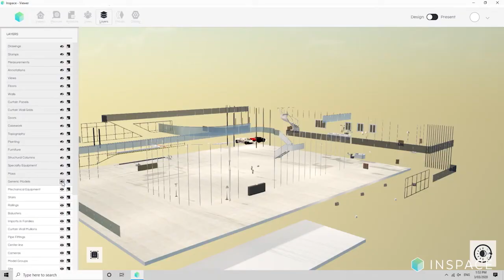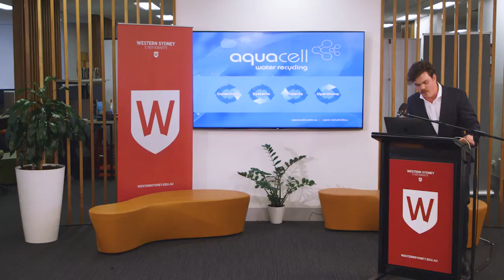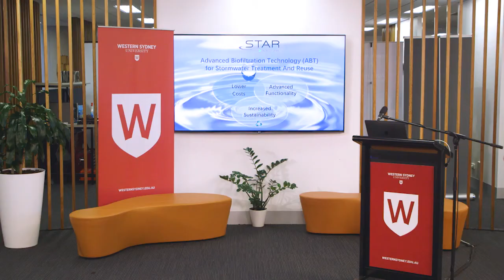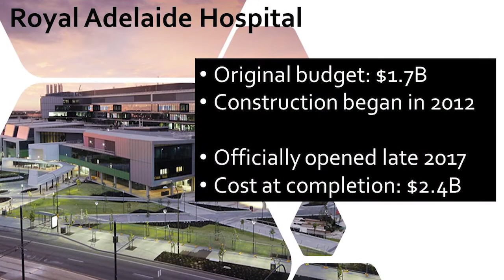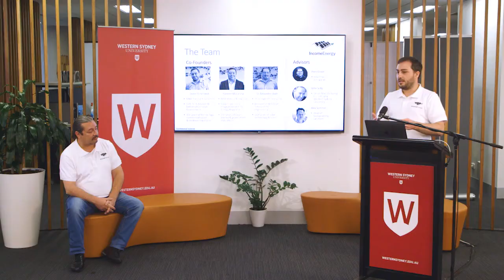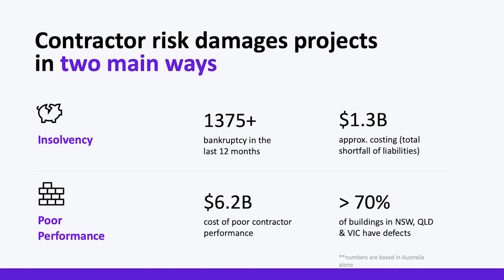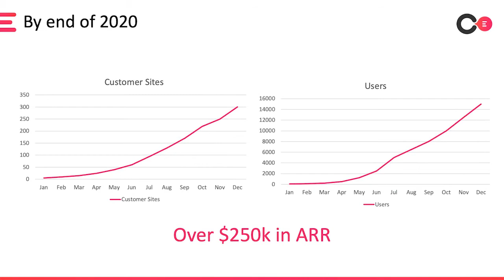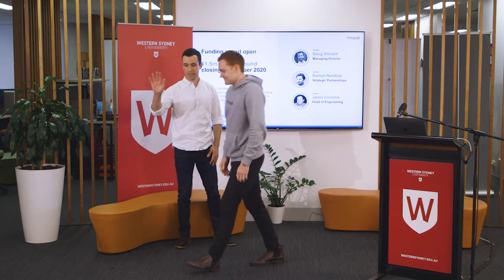Landcom & Launch Pad Urban Futures Demo Day 2020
Our most exciting PropTech startups delivered their ground-breaking ideas in short pitches and industry experts shared their visions and aspirations for the property development industry and what this may mean for Western Sydney.
to find out more.